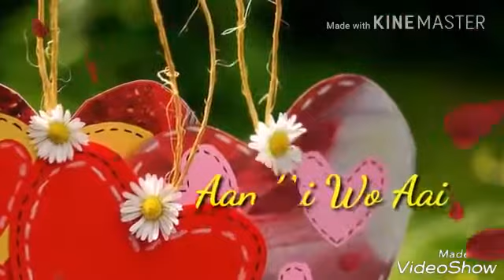WAQT NE KAR DIYA HAI TUMRO BEGGAR MUJH SE💓 WHATSAPP STATUS 👍 💓